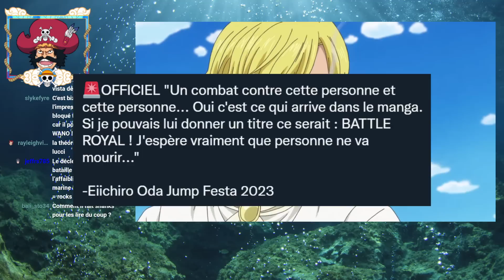POURQUOI ODA PARLE DE ROCKS POUR LE PROCHAIN COMBAT LÉGENDAIRE ET POURQUOI SHANKS A PARLÉ DE LUI ?